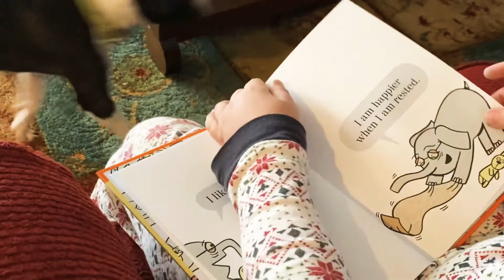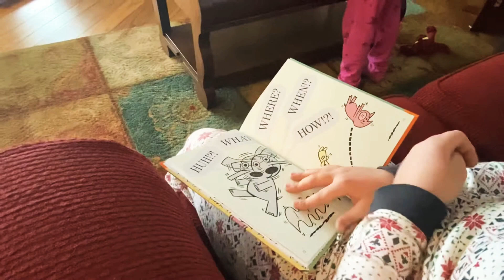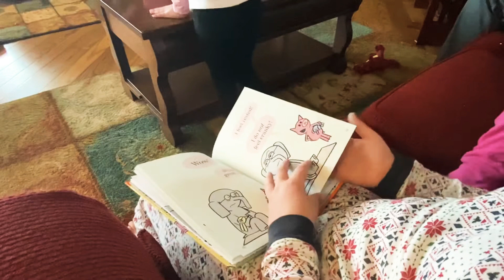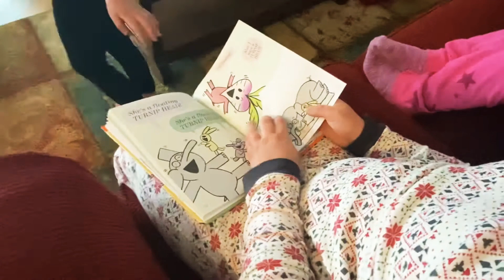I will take a nap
Christmas Day brought new books for Louie... check out a white Christmas at Hamilton Lake, with our buddy Louie!